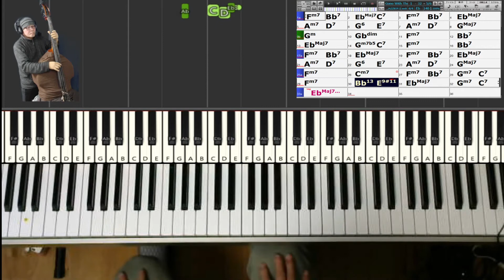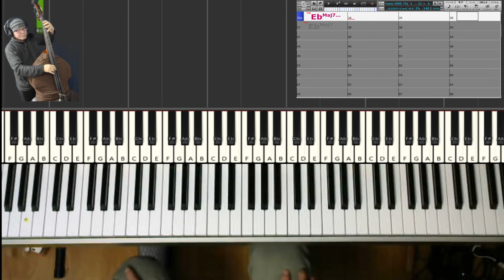【黒本2練習記録】76) GONE WITH THE WIND